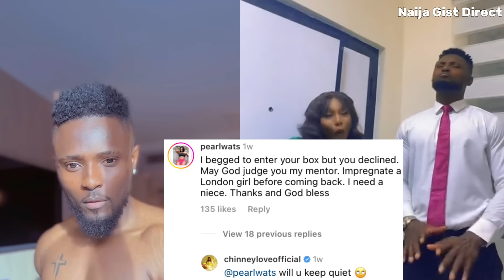Maurice Sam Opens Up on Engagement to Pearl Watts, Pregnancy & Why he left Sonia Uche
Hello everybody welcome back to my channel before I continue with this video and many more updates if you are seeing my video for the first time, kindly hit on the red subscribe button and hit on the bell icon for more updates.
So Guys it’s no longer news that Maurice Sam and Pearl watts are in a very very serious relationship right now.
Actually Maurice Sam and peal watts are secretly engaged and are getting married very soon.
These  two have been the together for a very long time way before a lot of you knew who Maurice Sam was.
But they have been hiding their relationship away from social media by pretending to be siblings, those brother and sister talk na wash,
That are just using it to disguise, don’t forget we’ve seen roxy Maura referred to Churchill as her brother but she still snatched him away from Tonto Dike and they are married with two kids so it’s not the first time a celebrity tried to hide his relationship with another celebrity by pretending to be siblings.